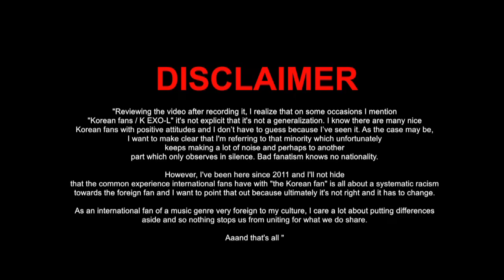Por qué la cultura idol-fan es insostenible (y una M*ERDA)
「COPYRIGHT FAIR USE (Title 17, US Code - Sections 107-118 of the copyright law): All media in this video is used for purpose of review and commentary under terms of fair use. All footages, music and images used belong to their respective companies as intented to credit them on this YouTube channel. 」